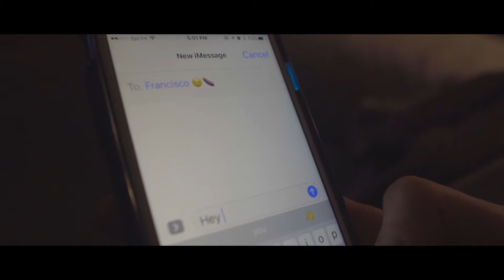[S1:E9] Penny: Undaunted - Penny Fights a Demon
Lost in a mysterious forest, can Penny defeat the powerful demon?